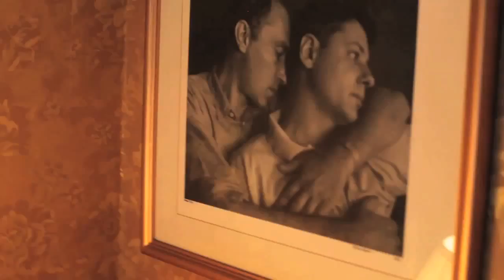Summer Reruns - five episodes of SUGAR HIGH with Kate Valk [07.08.15]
In this video: Cynthia Hedstrom, Enver Chakartash, Greg Mehrten, Kate Valk, Kent Barrett, Young Jean Lee, Zbigniew Bzymek